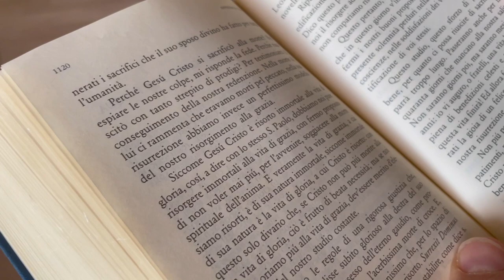Il discorso di Pasqua di Padre Pio